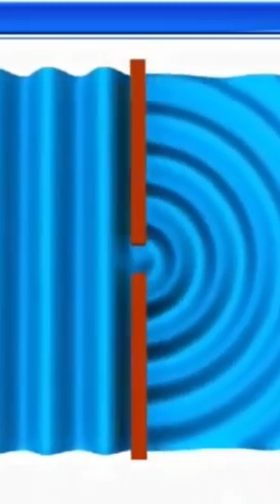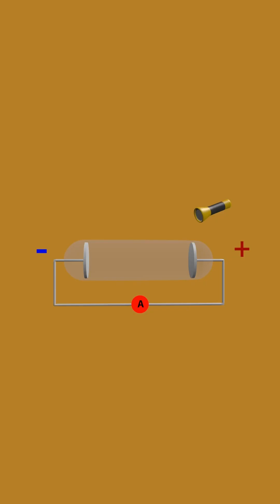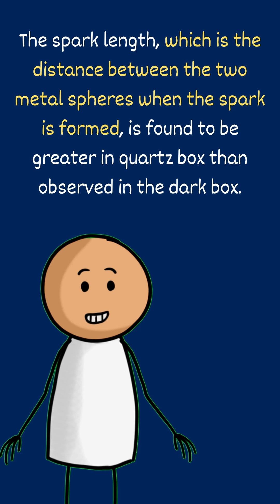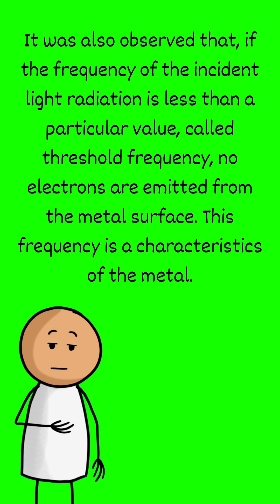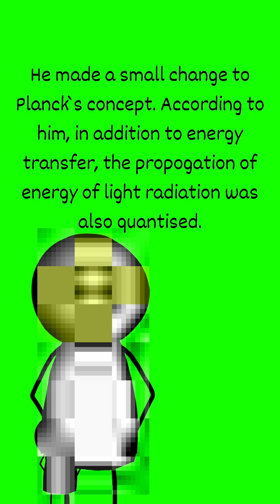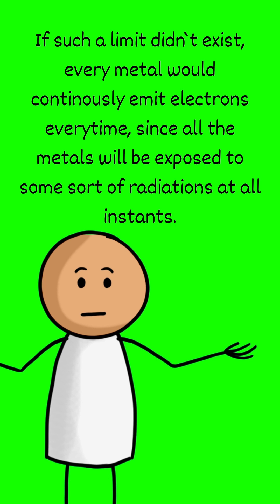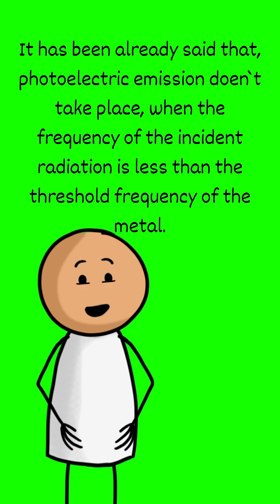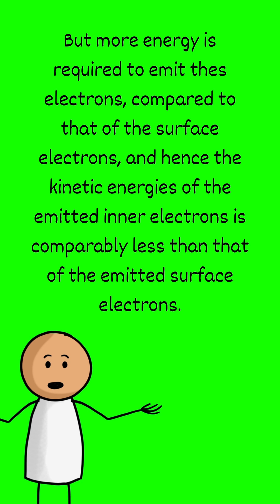Photo Electric Effect : Quantum Mechanics ജനിച്ചപ്പോൾ..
Ever learned that light affects your eyes? The photoelectric effect goes beyond that! This phenomenon explores how light hitting objects can eject electrons. It's a cornerstone of modern physics!

In this video, we delve into the world of the photoelectric effect: what it is, how it works, and Albert Einstein's groundbreaking explanation involving wave-particle duality.

Join us as we unravel the mysteries of light and electricity!

The Photoelectric Effect: Light Knocking Out Electrons

Imagine shining light on a metal plate. In the photoelectric effect, something surprising happens: electrons are ejected from the metal's surface! But how can light, which we usually think of as a wave, knock out electrons?

Here's the basic idea: light can also behave like a stream of tiny particles called photons. When a photon hits an electron in the metal with enough energy, it can transfer all its energy to the electron, dislodging it from the metal. This ejected electron is called a photoelectron.

The key point is that the energy of the light matters. If the light's photons don't have enough energy, they won't be able to dislodge the electrons, no matter how much light you shine. This goes against our expectation of light intensity - more light just means more electrons are ejected, not that the individual light particles themselves need more energy.

This surprising behavior of light helped lay the foundation for quantum mechanics, a branch of physics that describes the quirky behavior of the world at the atomic and subatomic level.

Used Gadgets

Camera Used - Realme 6 Pro

Character Animation made using - Adobe Express
AI image (of Albert Einstein) Generated using - Leonardo AI
AI Video Generation - Runway ML
Stock Footages - Pixabay
Presentation made using - Canva
Other Contents - Youtube, Google
AI partner - Gemini

Attribution

I convey my sincere gratitude to all the authors of the photos and videos, used in this video for making it available for free in certain website.

for their help.

The transition packs and green screen effects are taken from Pixabay and Videezy.